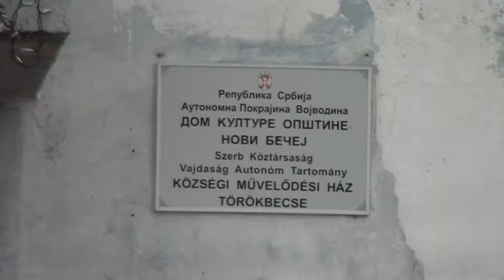NAJAVA: Izložba studenata arhitekture u galeriji „Selo“